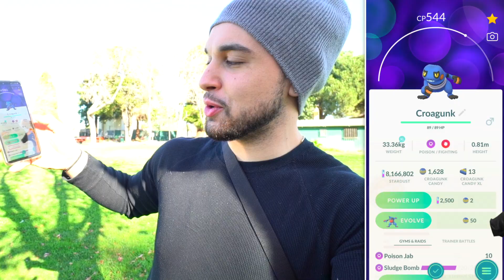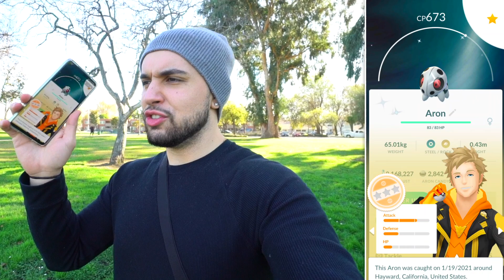BACK TO BACK SHINY MADNESS! (Pokémon GO)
BACK TO BACK Shiny Madness! This Pokémon GO adventure includes B2B Shiny Pokémon, a full-odds + event Shiny Pokémon, a new Hundo, a Megadex entry, and more! How has your luck been lately? Let me know! Enjoy!

This video was made possible with the support of:
Adam T.
Aditya K.
Andrew G.
Cassie
Charysh C.
Cyprien B.
Hope C.
Hope C.
Ian P.
James B.
John S.
Josh B.
Kellee V.
Kevin G.
Kiev M.
Lauren B.
LauriTheWiz
Liss
Marin S.
Matt L.
Max T.
Megoooo
Melynie W.
Missi C.
Nathan N.
Nico B.
Raymond H.
Robert C.
Sam M.
Stephanie H.
Steve L.
Tatiana D.
Tia
ToryLinn
Tracie C.
Yoshi B.